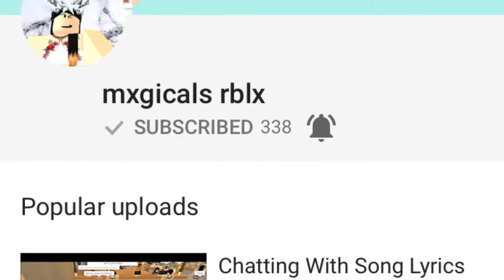WHATS NEXT?!?!?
"CHANNEL TRAILER 100 sub special"